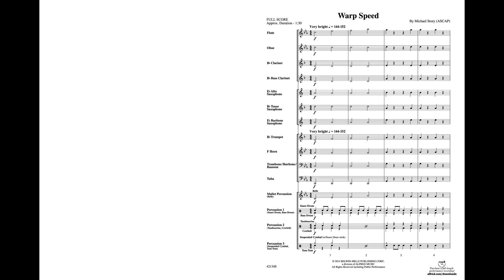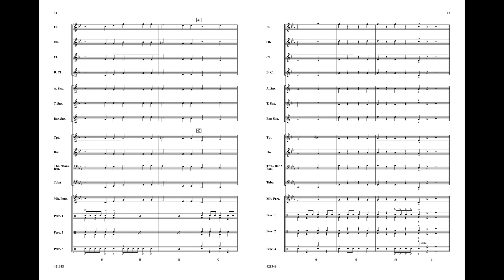Warp Speed, by Michael Story – Score & Sound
Warp Speed
By Michael Story
Item: 00-42134
Series: Belwin Very Beginning Band
Level: 0.5

Created for students in the end of their first year in band utilizing the first several notes presented in most first-year methods, the speed of the warp drive is up to you! A tremendous opportunity to teach rhythm, pitch and ensemble precision with this high energy original work. (1:30) This title is available in SmartMusic and Music Prodigy.